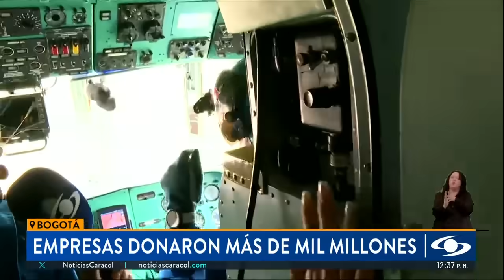Empresas privadas también se unieron para apagar incendios en Bogotá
Las compañías han donado más de mil millones de pesos para sumar horas de vuelo y apoyar en la tarea de sofocar los incendios. Las aeronaves cargan agua de la represa de San Miguel y la vierten sobre las conflagraciones.